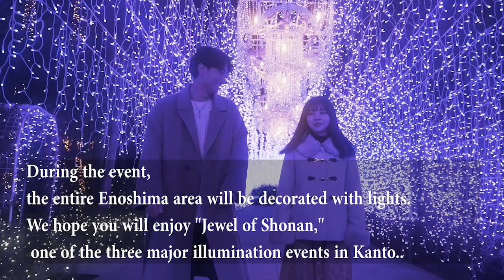Jewel of Shonan (Shonan no Hoseki）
A winter illumination event "Shonan no Hoseki" (Jewel of Shonan) is now held on the Enoshima Island!

The decoration of the Enoshima Samuel Cocking Garden is the one of the highlights of this event.
And more, there are amazing photogenic spots, so let's find your best moment at the beautiful night on Enoshima.
*This movie was taken in the year 2021.

EVENT DATA
Date: November 23, 2023- February 29, 2024
Spots:

Please check our website for more detail.